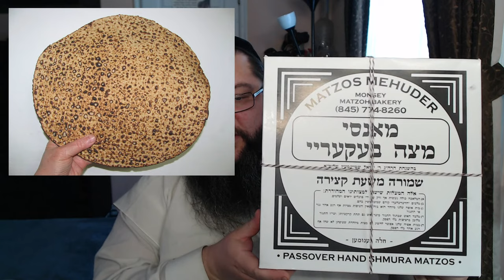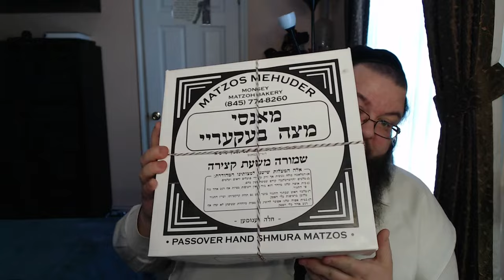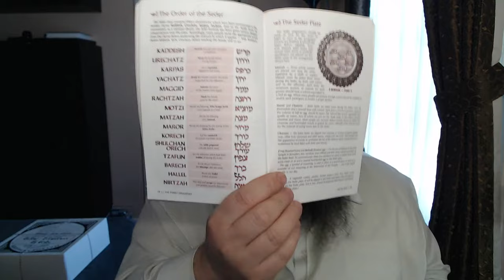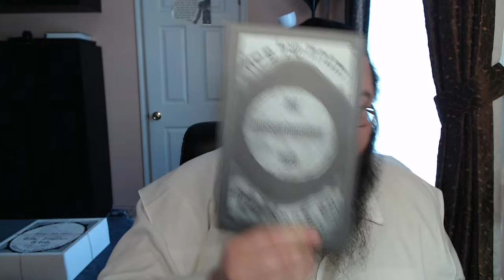Święto Pesach, czerwona jałówka, tradycje, zasady, maca i kolacja sederowa